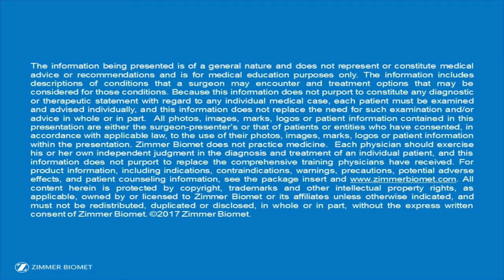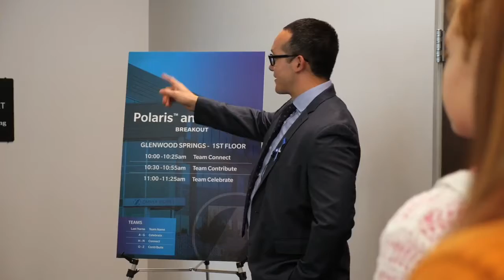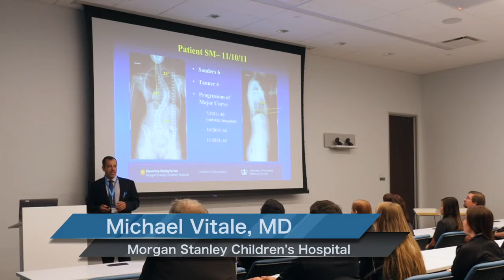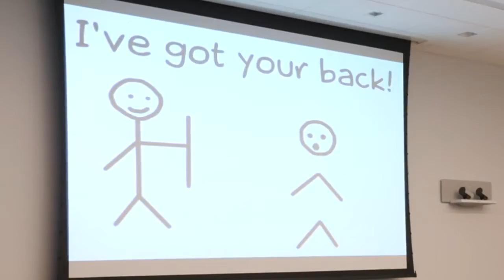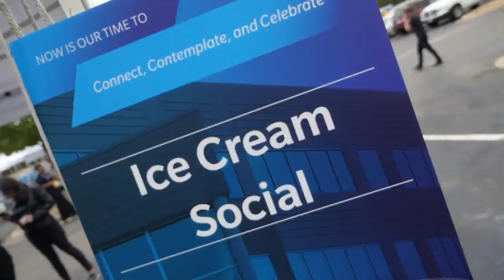Zimmer Biomet Ribbon cutting and Purpose day